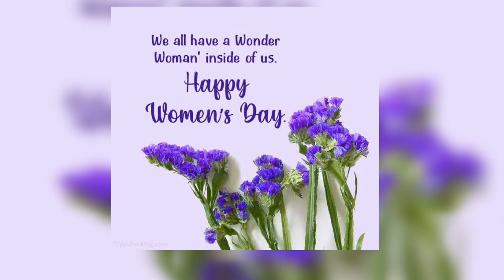International Women's Day 2022 | Women's Day Status|Happy Women's Day || Women's Day whatsapp status